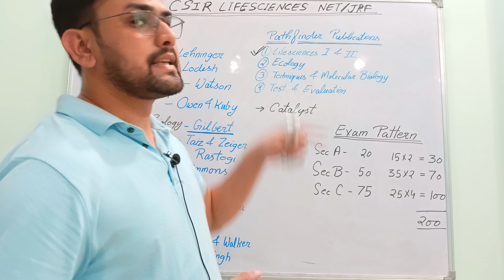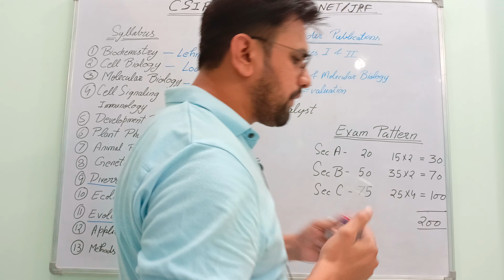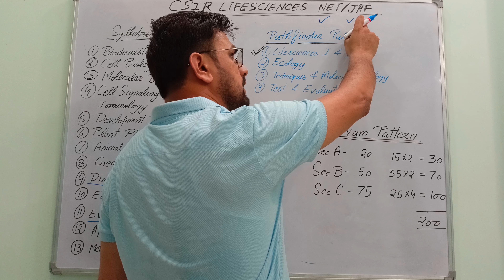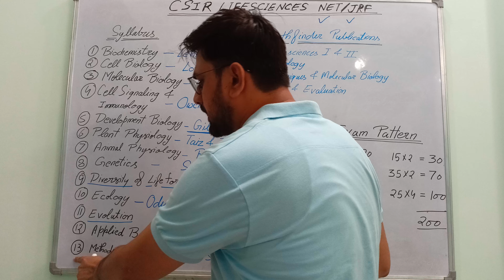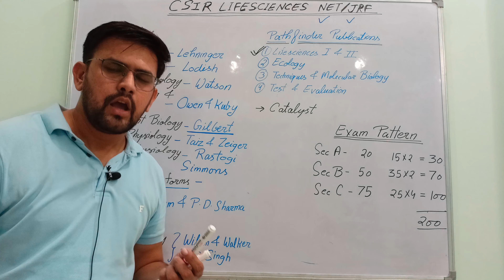How to start preparation for CSIR Lifesciences NET/JRF examination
Welcome to Learning wit Ajey !!!

This video is purely dedicated to those students who want to prepare for CSIR Lifesciences examination as a beginner.

You can download CSIR Point app from the link given below for the daily live classes and test series-